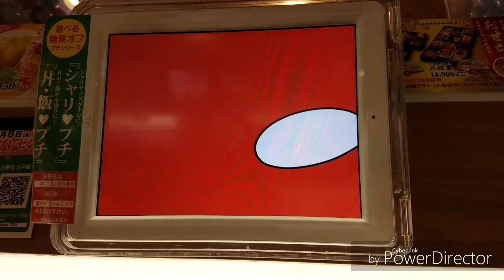お昼はくら寿司でニヤニヤ🙂✌️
友達と二人で食べたよ☺️
がちゃぽんが当たり
うれしかったな☺️

 my Channel .
Good button if you do
not mind pleaseThank you